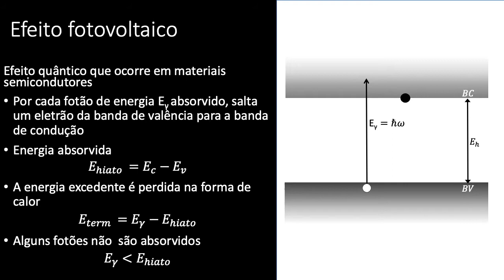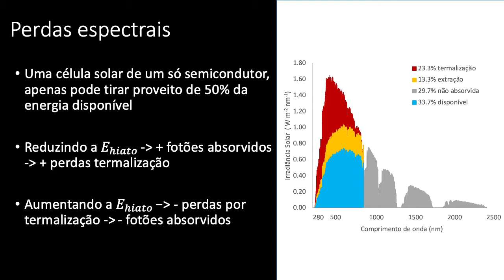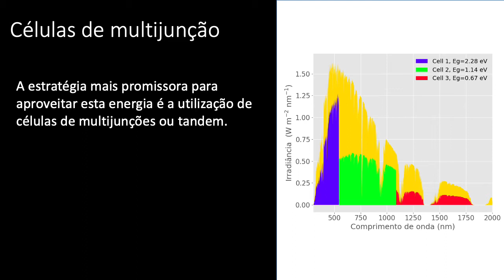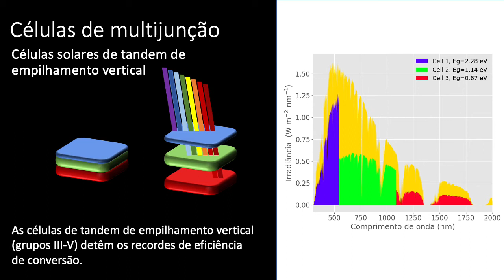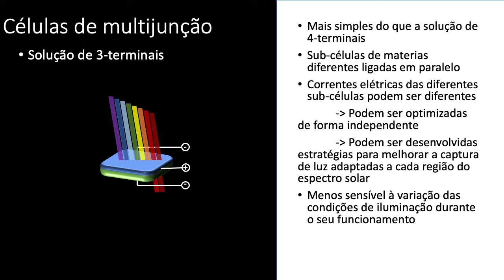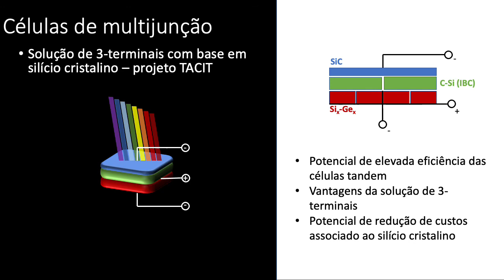Tecnologia fotovoltaica de alto rendimento e baixo custo - projecto Tacit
Os investigadores do grupo de Transição Energética David Pera e José Almeida Silva apresentam o projecto Tacit: Células Solares Tandem com base em silício cristalino melhoradas opticamente.